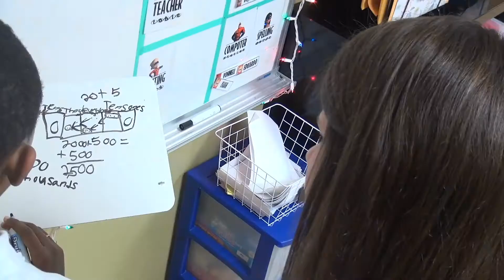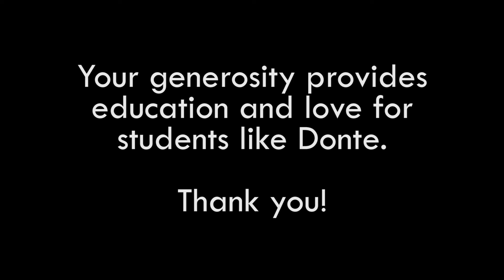St. Marcus Serves Every Scholar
Your generosity provides education and love for students like Donte. Thank you!